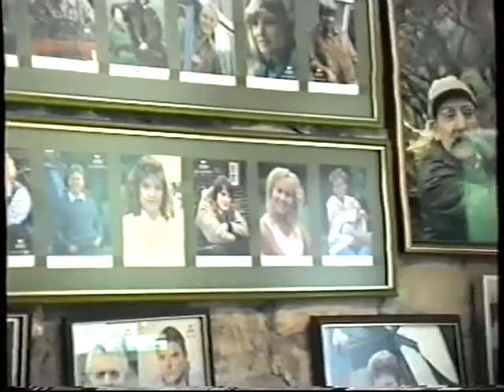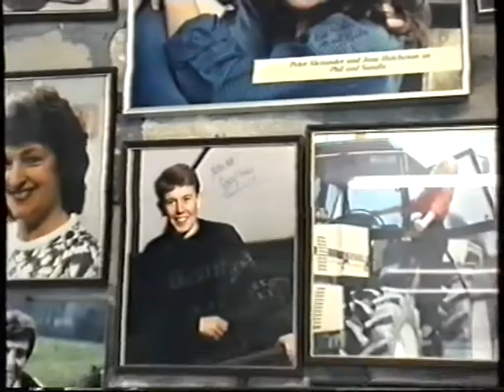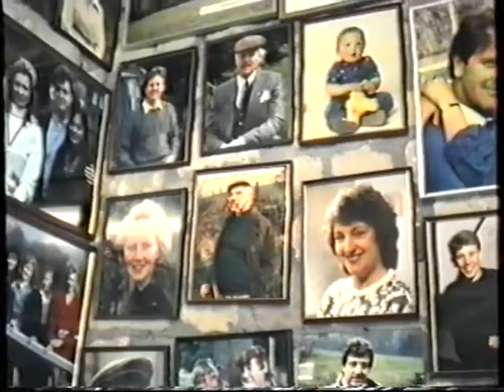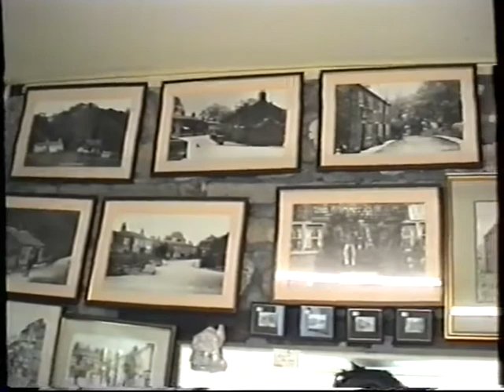Emmerdale Montage 1992